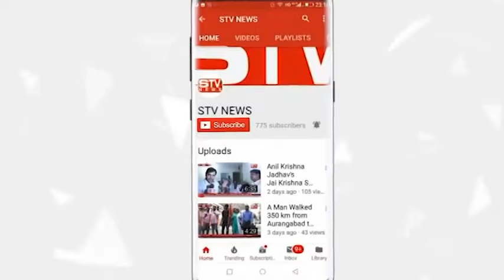वर्षा गायकवाड के चुनावी प्रचार मे कुर्ला मे उमड़ा जन सैलाब इंडिया गठबंधन के सभी दल मैदान मे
वर्षा गायकवाड के चुनावी प्रचार मे
कुर्ला मे उमड़ा जन सैलाब इंडिया गठबंधन के सभी दल मैदान मे  Loksabha Election 2024